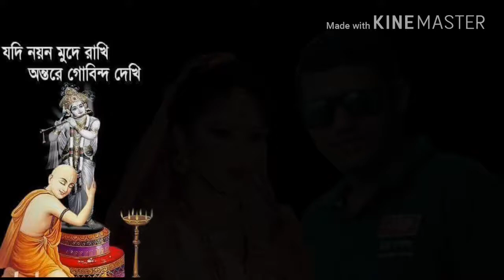Baatein Ye Kabhi Na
Sanjit Saha